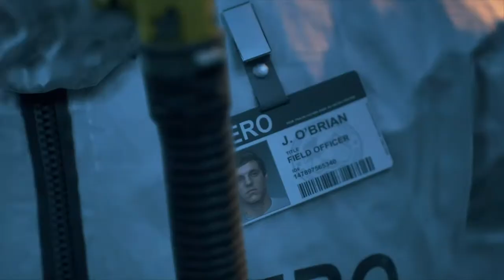Days Gone | Part 6 : What did you do ? | Hindi + English Commentary | PS4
Hey there buddies! Welcome to Days Gone - another post apocalyptic world infested with freakers. This is a pretty nice game, with amazing music, beautiful scenes and an amazing story. We play as Deacon St John, who is a member of a biker gang, having lost his beloved wife,  is heartbroken. But he is determined to survive the harsh world iby any means possible. Along with his best friend Boozer, they embark on a journey which is filled with many dangers.
Do stick with me and enjoy!

Days Gone is a 2019 action-adventure survival horror video game developed by Bend Studio and published by Sony Interactive Entertainment for the PlayStation 4.